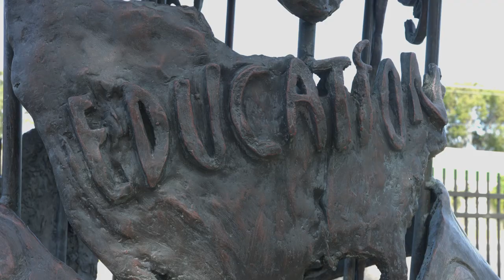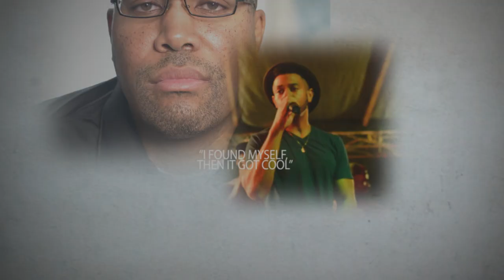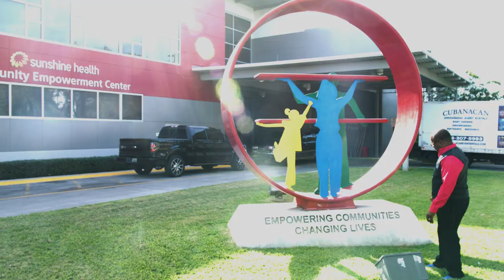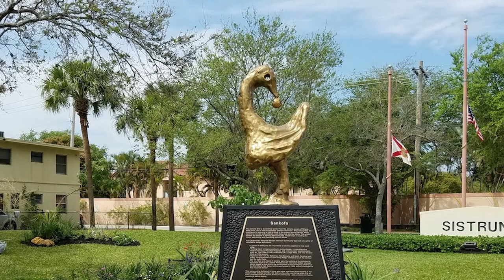Hero #14 | George Gadson - Artist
George Gadson, artist and owner of George Gadson Studios speaks with us about the purpose and power of art while sharing moments and truths that helped to direct his path from humble beginnings to becoming one of South Florida's premiere artists.

This project seeks to highlight 1000 heroes of the black diaspora from all ages and walks of life to help provide a greater perspective on who black men really are and who we can become.

Like 1000HEROES on FACEBOOK: 1000Heroes/
Follow 1000HEROES on TWITTER:
Follow 1000HEROES on INSTAGRAM: